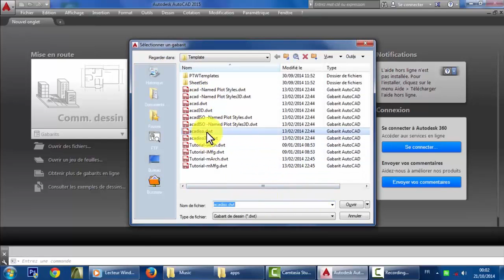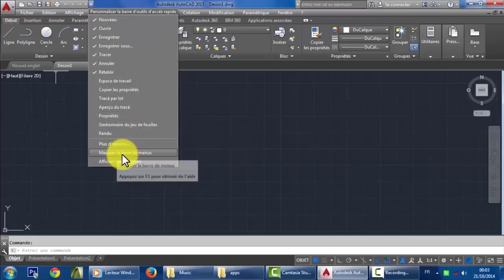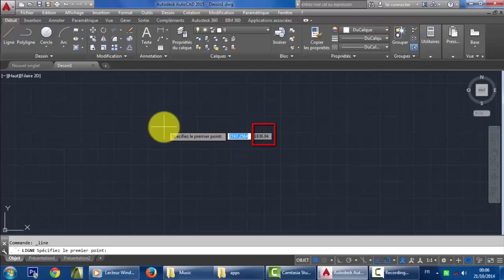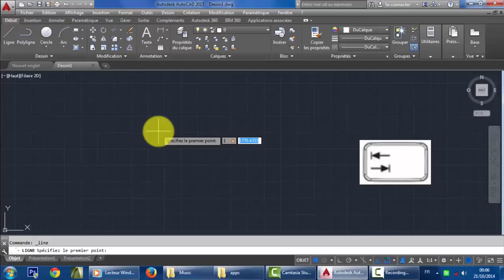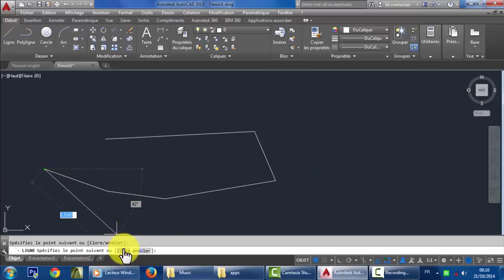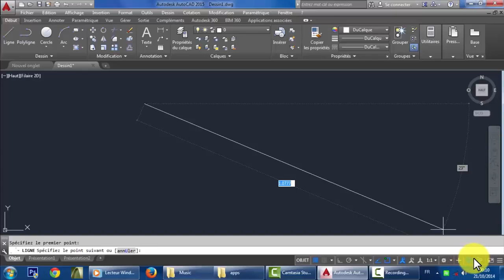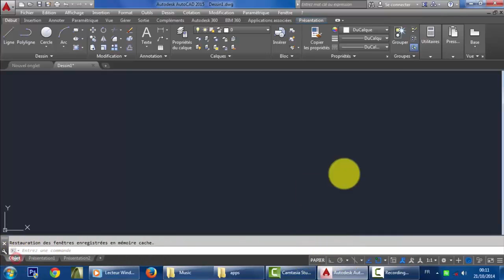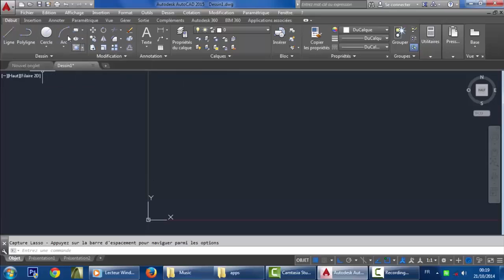30- AutoCAD les types lignes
AutoCAD les types lignes
Echelle de type de ligne